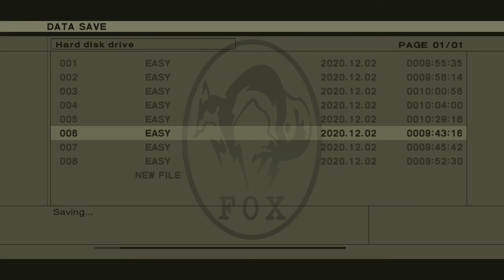[Metal Gear 2 Solid Snake] #15 (End)